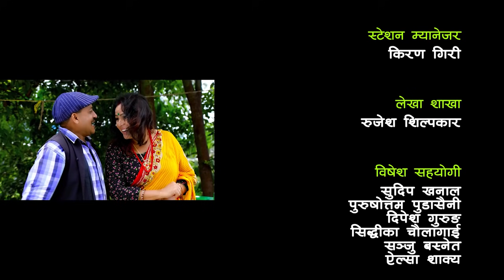Thok Na Madal Thok | New Nepali Web Series | Daman Rupakheti, Puran Thapa | Episode 9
BM HD Present's
Thok Na Madal Thok

Adviser: Nabaraj Giri
Cast: Daman Rupakheti, Shibhahari Bairagi Nepal, Puran Thapa, Niraj Nepal, Sarmila Sharma, Bimala Giri, Dilip Tamang, Bimsen Adhikari, Subi Shahi, Homnath Timilsina, Rajendra Giri. Shyam Lama
Light: Dipak Rayamajhi
Sound: Utsab Poudel
Make Up : jiwan Pasa
Management: Homnath Timilsina
Song Lyrics: Ratna Joshi
Music/Composer: Rakesh Shoni
Camera: Dilip Bista
Edit: Sarita Gautam
Graphics: Pema T. Lama
Writer: Dilip Tamang
Direction Adviser: Niraj Nepal
Story/Direction: Daman Rupakheti
© by Budha Subba Digital Pvt.Ltd.